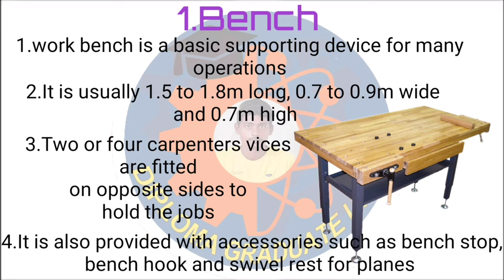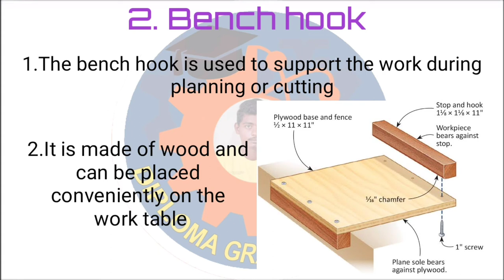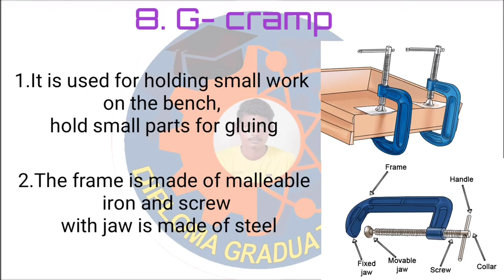Holding tools in carpentry Diploma Graduate Uma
Every carpenter needs a solid bench or table of hardwood on which he can carry out carpentry operations. Whenever you are going to purchase a workbench makes sure it is equipped with a vice for holding the work and with slots and holes for keeping the common hand tools. One jaw of the vice is tightened and is kept moveable for holding the articles, workbenches are built with good heavy top for providing a good working surface for cutting purposes.